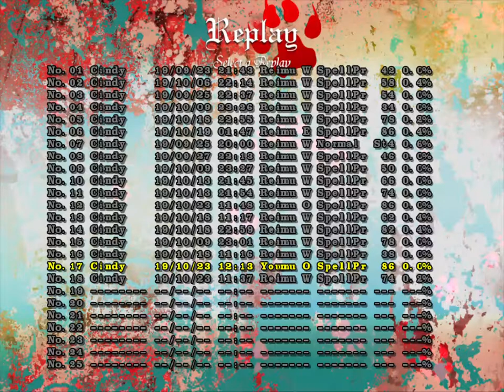Spell 86 part 1 safespot (Youmu, O (unfocused))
Original recording date: October 23, 2019